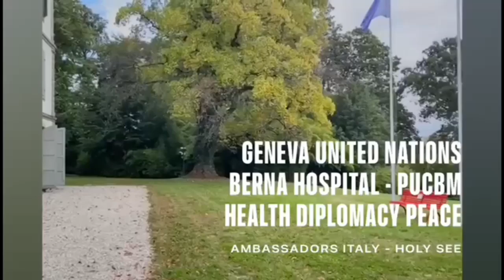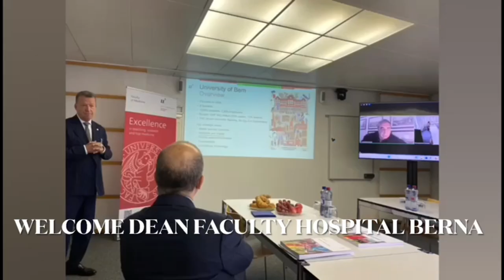HEALTH, DIPLOMACY AND PEACE PUCBM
UNIVERSITY HOSPITAL CAMPUS BIO MEDICO STRATEGY FOR GLOBAL HEALTH